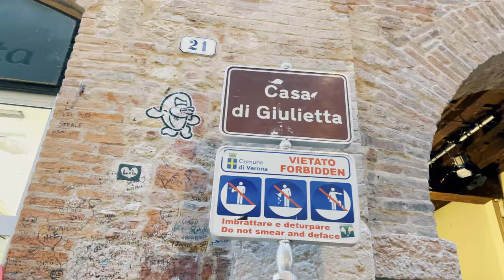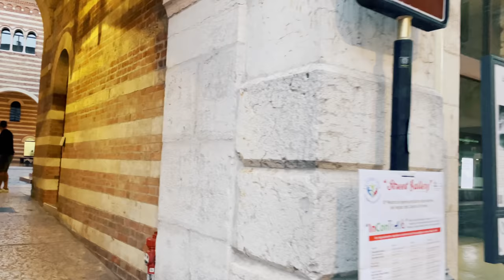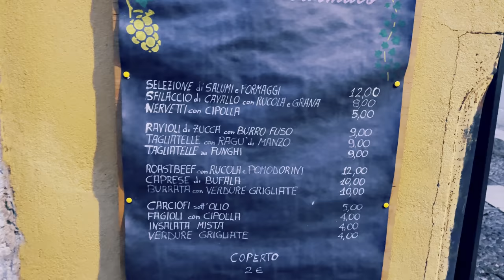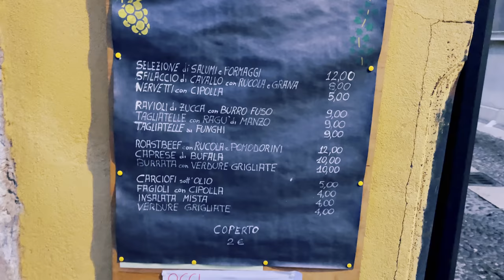VERONA, evening walking tour (Veneto) Italy walking tour in 4k.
✅ Verona, evening walking tour in 4k. Veneto, Italy. September 2021.

Hi my friends! Welcome to Verona!!! One of the most romantic cities of Italy!. Famous for the “Arena” and , of course, for the Romeo & Giulietta love story.

Today I will take you to Verona, in a relaxing evening walk, from the Arena to the Arno river, visiting the most important tourist see-sights of the city.

▶️ Timeline ▶️

00:00  Intro - preview
01:10 The walk start at Piazza Bra
02:00 Roma Arena
10:30 Via Giuseppe Mazzini
17:30 San Tomio Church (visit inside)
19:15 Via Cappello
20:29 Giulietta home
24:00 Piazza delle Erbe
31:22 the Torre dei Lamberti
33:33 Piazza dei Signori
34:31 the Scaliger Tombs
37:55 Church of San Giorgetto or San Pietro Martire
40:40 Stone bridge
48:20 Verona Cathedral
50:15 Cloister of the Canons

No part of this video may be used for personal or private use without written permission.